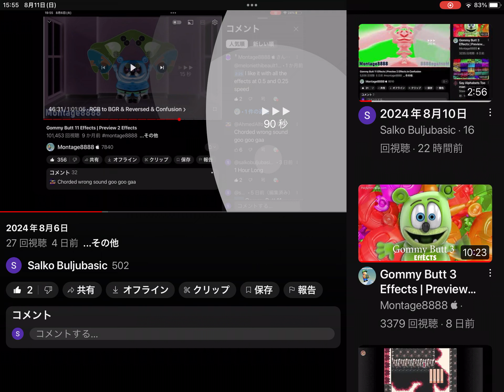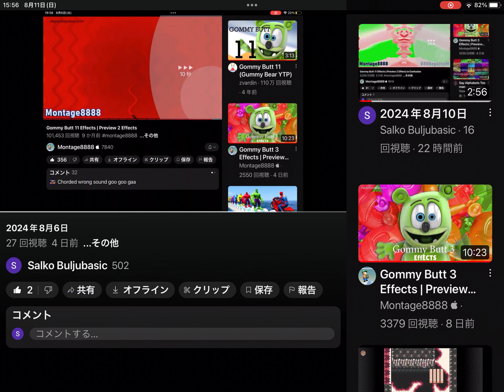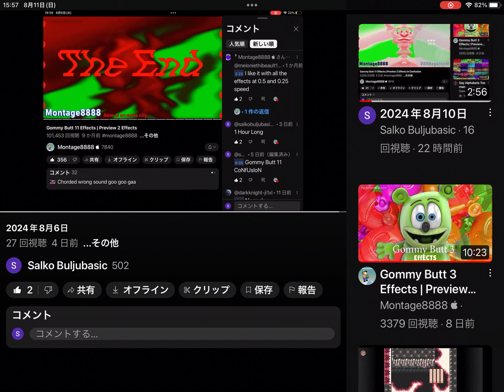2024年8月11日